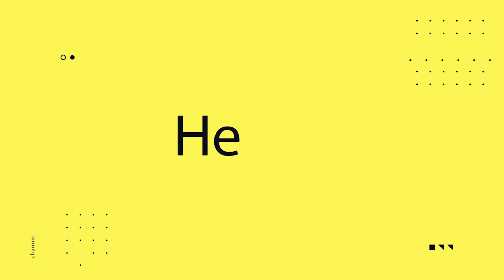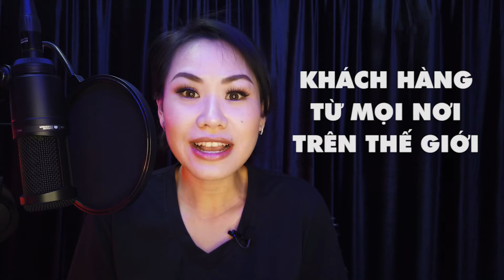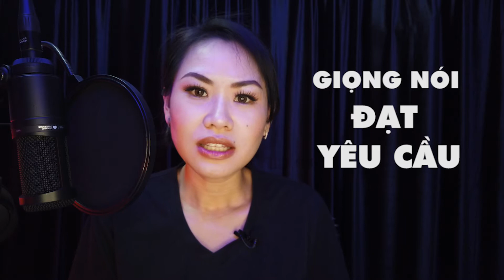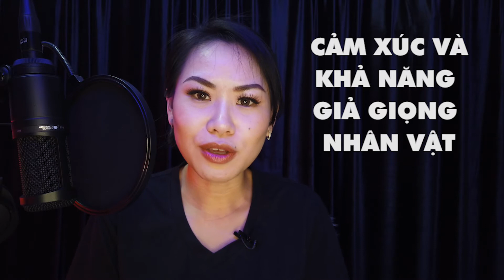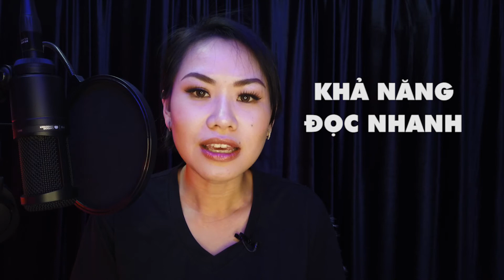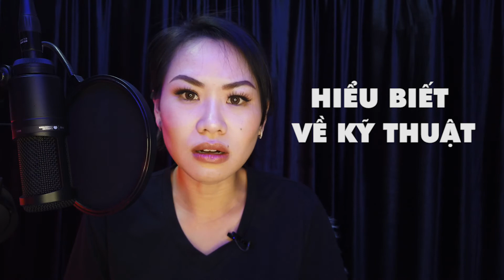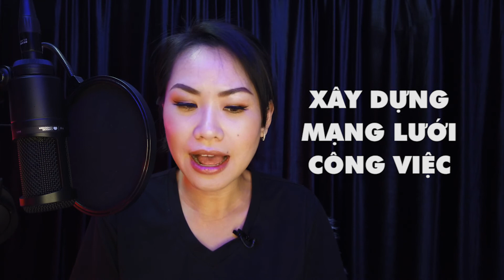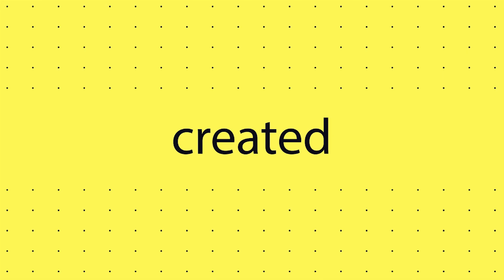Các bước để trở thành Voice Talent | THANH THANH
💁‍♀️Nhiều bạn đặt câu hỏi cho Thanh là làm sao để trở thành voice talent, đây là các bước cơ bản giúp bạn trả lời câu hỏi đó nhé!
❤️ Giúp Thanh làm Việt Sub để các bạn khiếm thính cùng xem video bằng cách click vào link này nhé:

📸Filmed  and  💻Edited: Thanh Thanh
- Camera: Sony a6300
- Len: Zoom E-mount 18-105mm F4 (OSS)
- Micro AT2020

                   © Copyright by THANHTHANH ⚠ Do not Reup ⚠